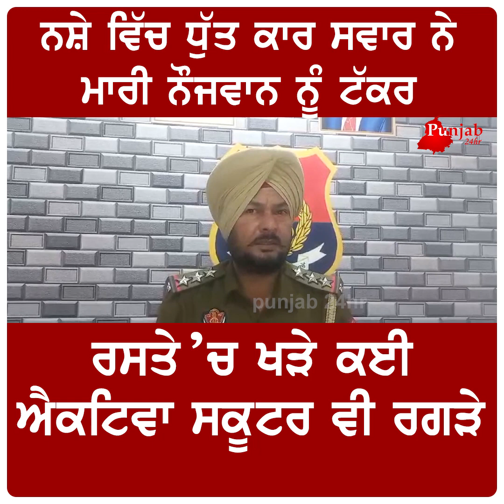ਨਸ਼ੇ ਵਿੱਚ ਧੁੱਤ ਗੱਡੀ ਵਾਲੇ ਨੇ ਸੜਕ ਤੇ ਬੁਰੀ ਤਰ੍ਹਾਂ ਕੁਚਲਿਆ ਮੁੰਡਾ